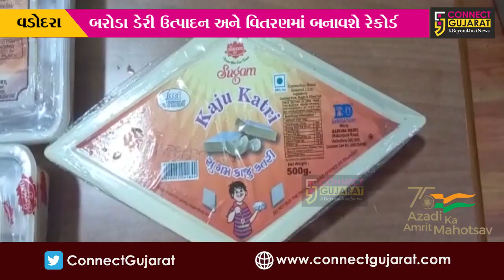વડોદરા : દિવાળીના તહેવારોમાં 1.15 લાખ કિલો મિઠાઇ વેચશે બરોડા ડેરી, જુના વિક્રમો તુટશે